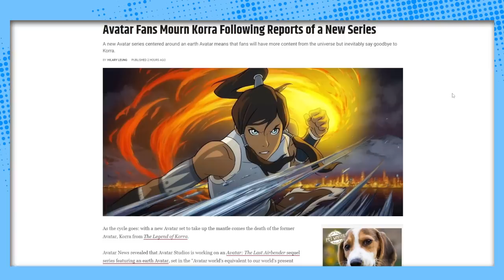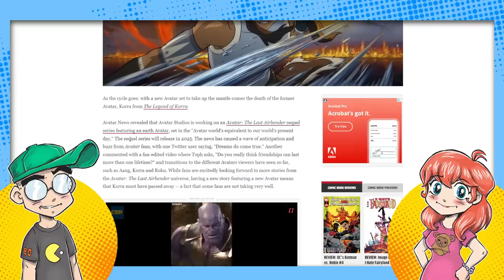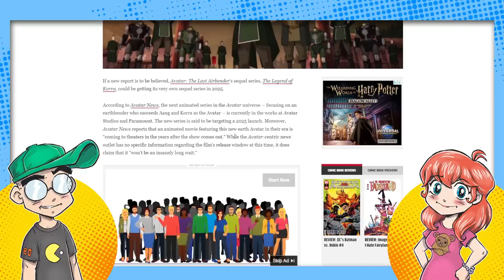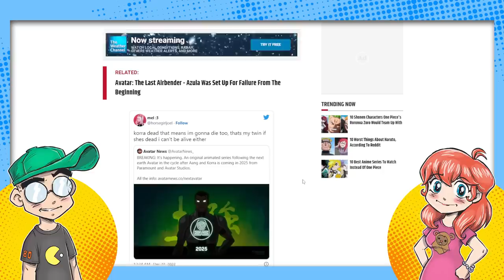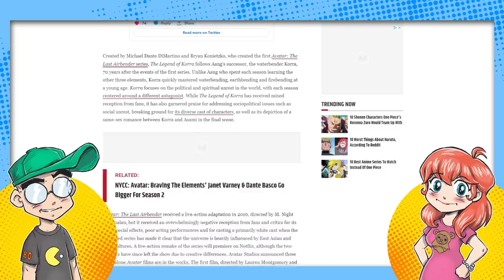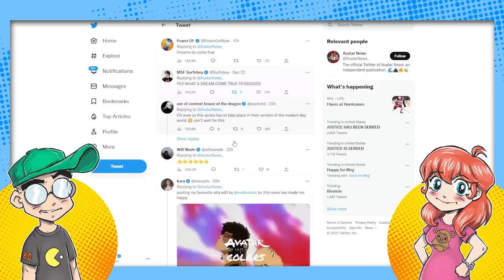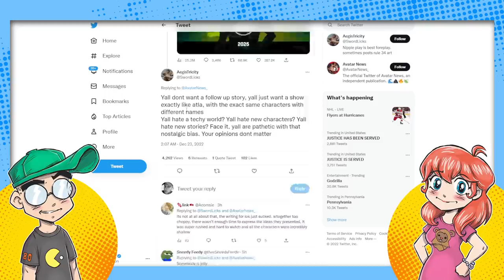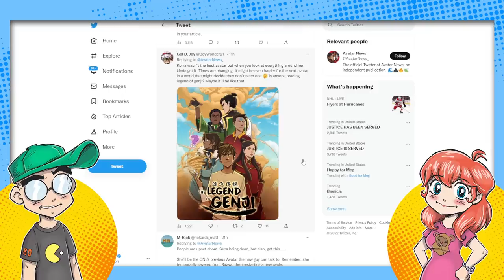Korra is DEAD! You Gotta Deal With It!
Korra is reportedly going to get offed so Avatar Studios can release a follow-up to the Legend of Korra in 2025. And Korra stans are absolutely losing it.